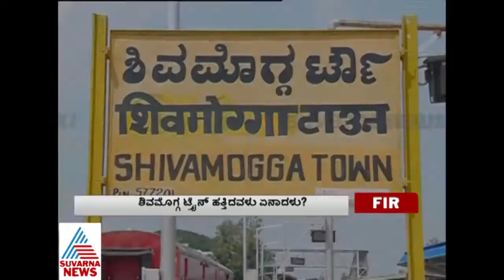FIR 24th OCTOBER 2016 PART 1